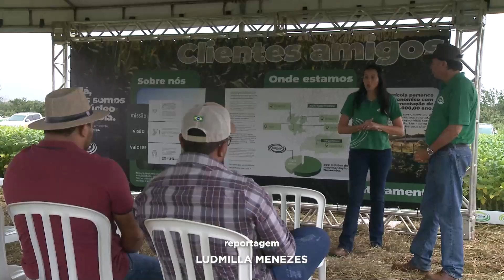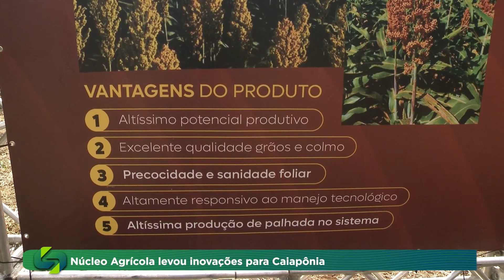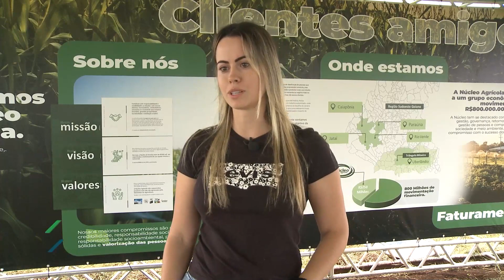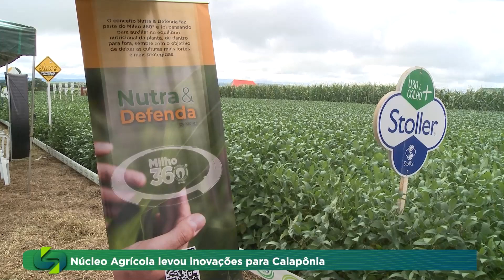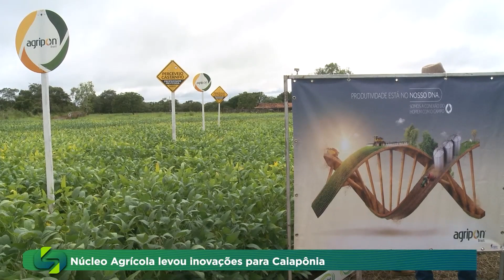Núcleo Agrícola em Caiapônia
A Núcleo Agrícola realizou quatro dias de campo, encerrando em Caiapônia